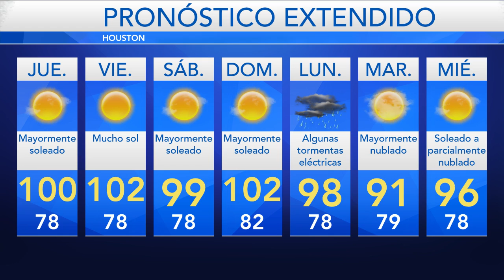23 de junio de 2022 | Clima en EE.UU.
¡Feliz jueves!
🌧☀ Hoy no salgas sin tu paraguas porque continuarán las lluvias en algunas partes del país. Este es el pronóstico del clima: